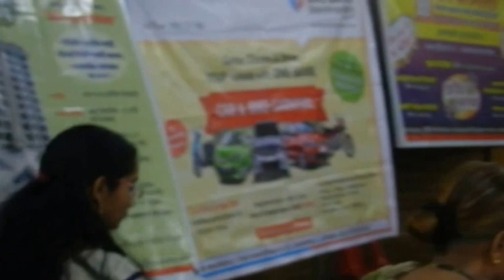Geet Ramayan Antarangateel - 6 - Ram Janmala Ga Sakhe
Search the light of ' Ram ' within & with the birth of this Ram - the real Bliss - SAT - CHIT - ANANDA, let each moment shine with Joy & real prosperity.
HAPPY DIWALI
 Geet Ramayana Yajna by Acharya Vivekji & Varshaji organised by  C M Dombivli in Aditya Sabhagruhat Dombivli in October '15.